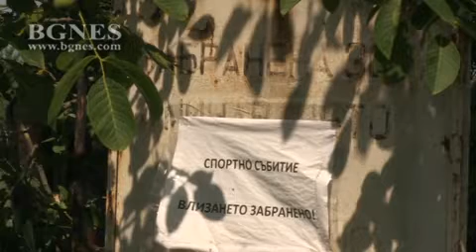Военни от НАТО изграждат логистичен център край Русе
Военни от НАТО изграждат логистичен център за поддръжка на конвои в района на учебния полигон „Николово“ край Русе. Той ще се ползва за настаняване и нощувка на формирования от състава на 2-ри кавалерийски полк от Командването на Сухопътните сили на САЩ в Европа, които ще участват в многонационалното учение „Saber Guardian - 2017“. /БГНЕС